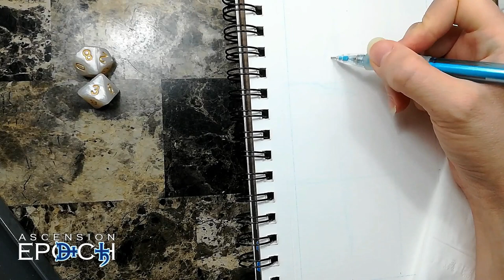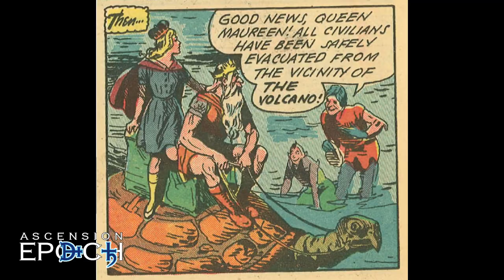Speed Drawing a Selkie in Old-School D&D Art Style || RPG Art, Chat, and Fluff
Join Shell Presto DiBaggio as she draws a selkie fighter in the style of old RPG books like the Dungeons & Dragons manuals, Palladium RPG books, and GURPS manuals.

While I draw, I'll talk about how hard it can be as a new Dungeon Master to remember all the details of your setting like NPC names and town names. I'll talk about how I solved that problem when I was a new Dungeon Master in college, and hopefully leave you with some tips and tricks to do the same.

I also talk about how to make a character who is underwater *look* like they are underwaterwear, and read an excerpt from an upcoming Martian War Chonicles book featuring everbody's favorite selkie, Maurine Marine, meeting the Ascension Epoch's Signalman.

This artwork appears in Issue No. 3 of Bexim's Bazaar. It can be purchased through this link:
Issue No. 0 is also available through the above link for free. It's a quality issue, even though it lacks my awesome RPG-style art.

Like many of Shell Presto's drawings, this has ties back to my work on her books in the Ascension Epoch universe. Learn more about the books I've co-written and illustrated, as well as the Ascension Epoch in general, here:

Or check out my and my husband's Martian War Chronicles short story collection, Population of Loss, directly:

Materials used:
- Canson Artist Series Mixed Media paper
- Pilot Color Eno erasable colored pencils
- Prismacolor Col-Erase pencils
- Micron fineliner in 005, 01, and 05
- Pentel Pocket Brush

Sketch 'n' Chat: 4 Tips for Artist's Block